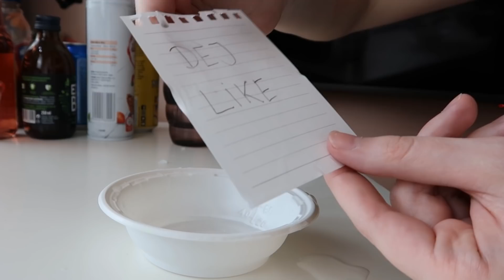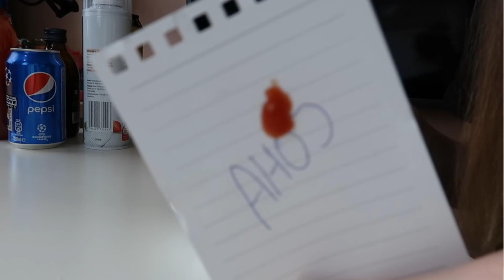Tenhle PAPÍR se NEDÁ ZNIČIT!!! ⛔ *experiment*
Tohle není možný..😄
● MERCH 💘

 💕 DĚKUJU BUDOUCÍ OLINERE/KO !  💕